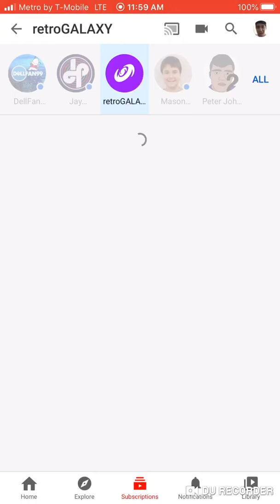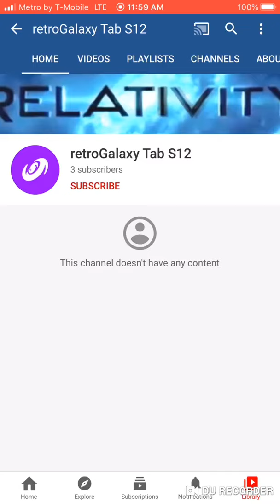IS THIS GUY SERIOUS!!!!!!!!!!!!